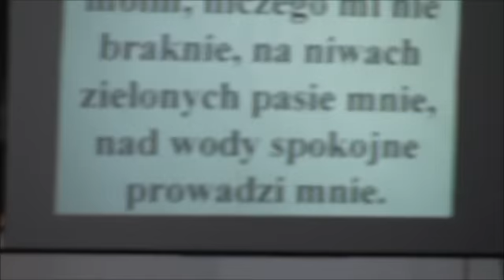Stulecie "Czarnej jedynki" - 1 WDH im. R. Traugutta